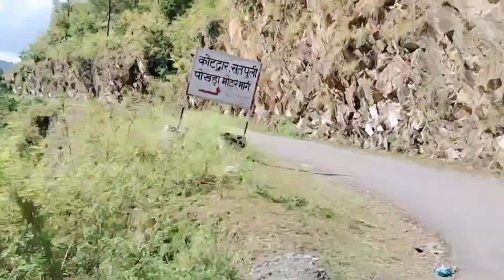karva chauth ki shopping ke liye gaye hum@misspoojarawatvlogs3951